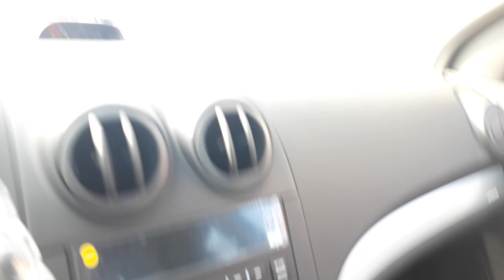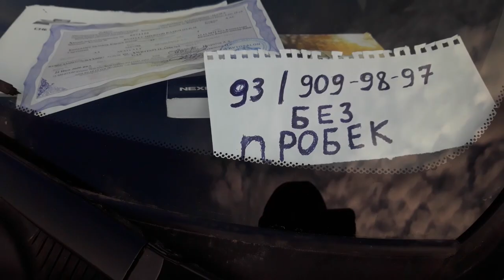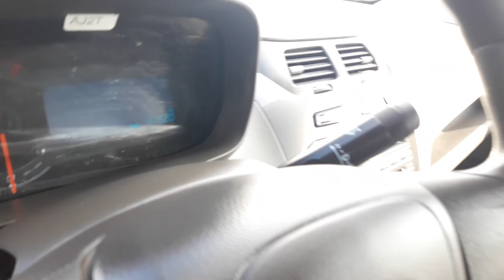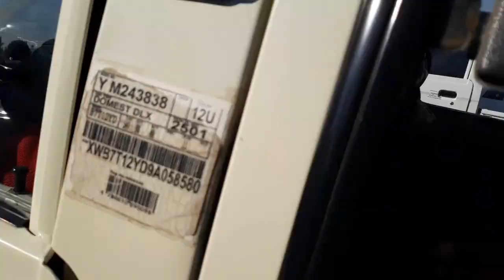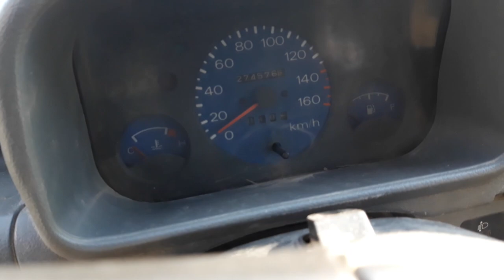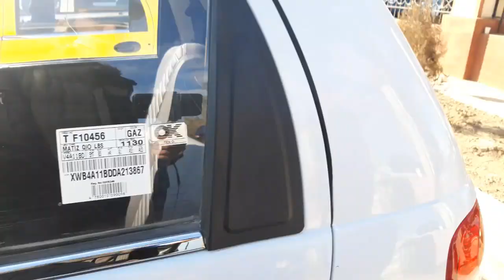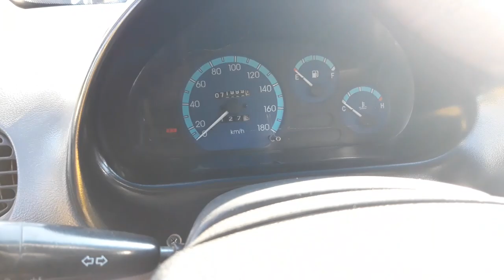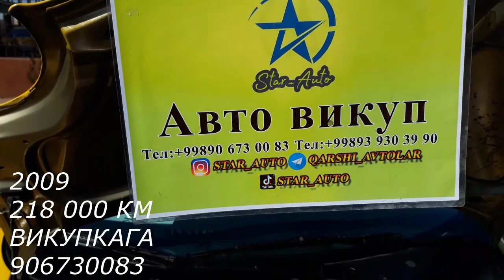7 ДЕКАБР КАРШИ МАШИНА БОЗОРИ НАРХЛАРИ... ХАММАСИДАН БОР ВАРИАНТГА 2020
Assalomu Aleykum!